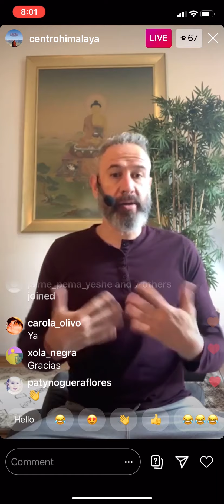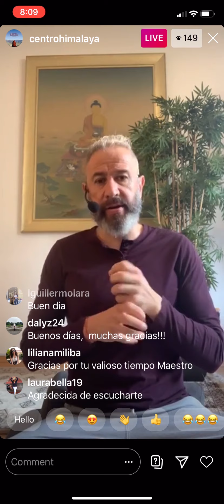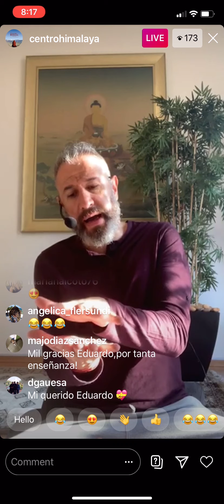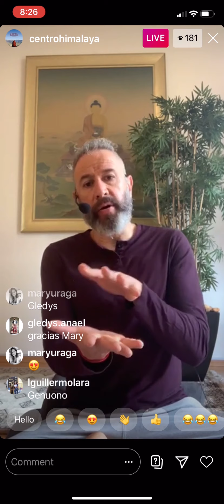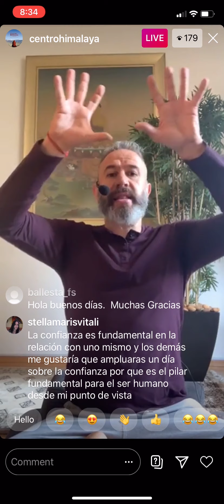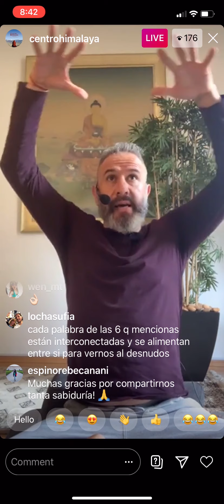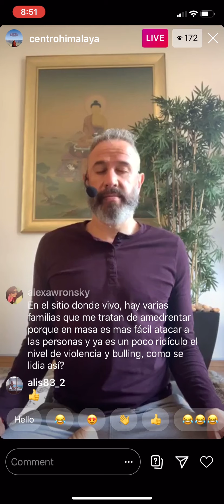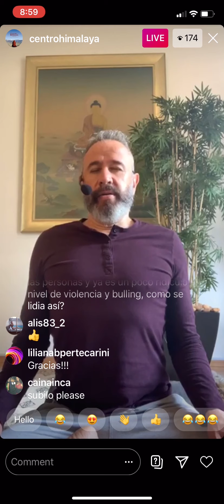Sentir tu Fragilidad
Venimos a ser felices, no perfectos. Aceptar nuestra fragilidad es esencial para abrazar nuestra humanidad. La agresión, las adicciones, las culpas, el hiper consumo global al igual que la violencia están relacionados con la profunda desconexión humana a si misma. Su incapacidad para mirarse de manera amorosa y sana desde su fragilidad e igualdad.